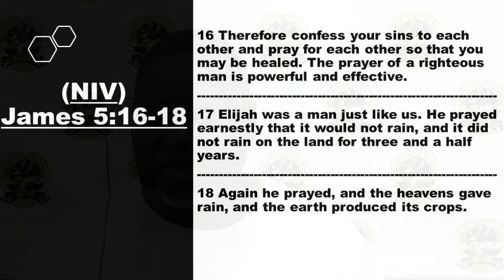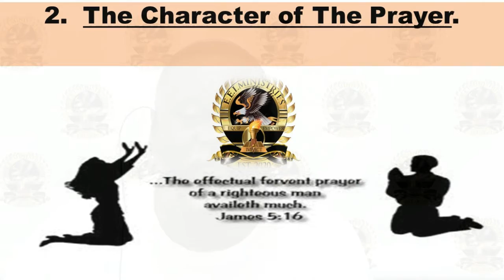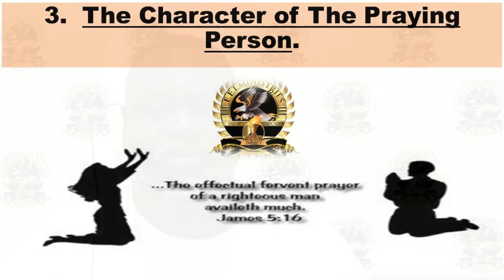Dr. Lawrence Floyd " Being Effectual & Fervent In Your Prayer Life"